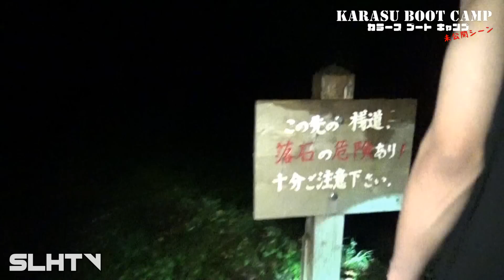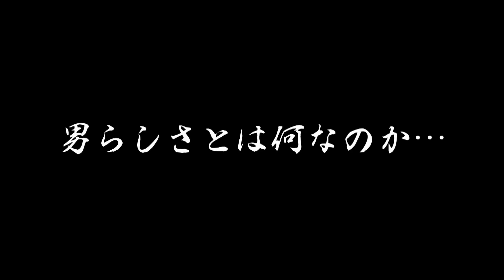【SLH TV】KARASU BOOT CAMP【未公開映像集】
SLH TV　#7！
物販にて絶賛発売中のDVD、
「KARASU BOOT CAMP」の未公開シーンを
お見せしちゃいます！

毎週日曜19時更新予定！

■CAST(Twitter)
SHARE LOCK HOMES

・YUMA(@SLH_YUMA)

・SHIRAHAN(@SLH_shirahan)

・RYO(@SLH_RYO)

・KARASU(@SLH_karasu)

■撮影・編集
Johnny.(@JohnnyFunny310)